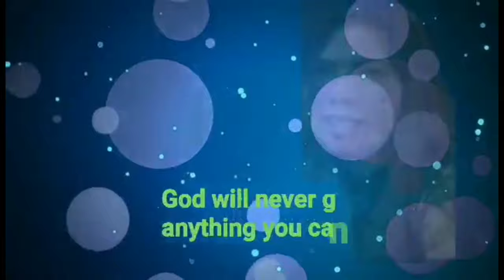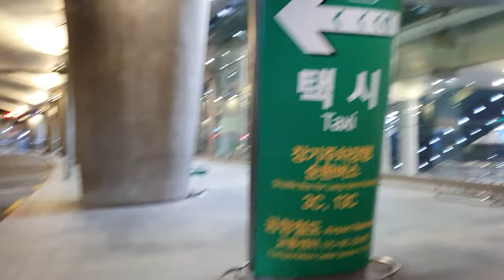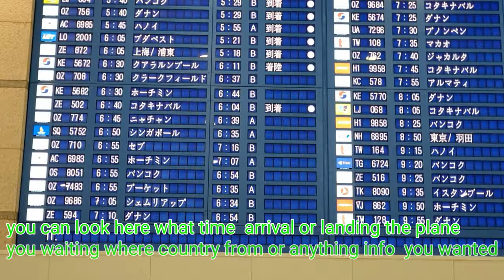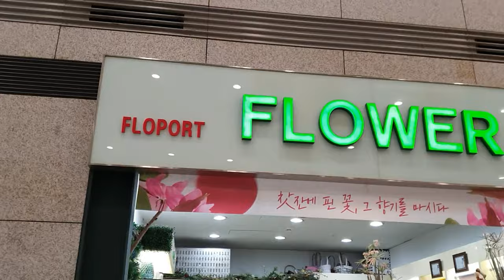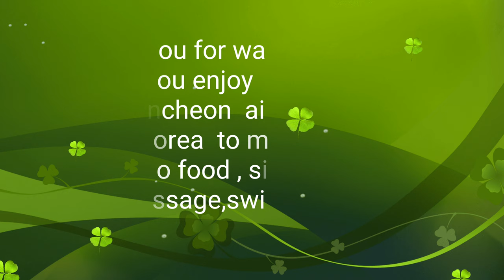Secret of Incheon Airport Korea you need to watch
The most  important   inside the  incheon  airport  you must know